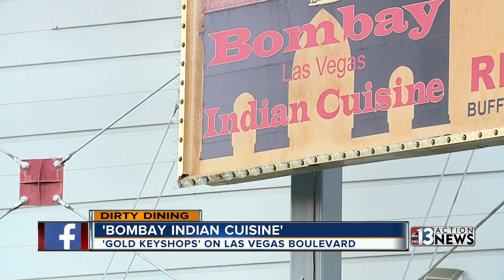Roach problem lands Bombay Indian Cuisine on Dirty Dining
Darcy Spears serves up the first Dirty Dining report of 2019. And though the year is new, the violations will sound familiar, cockroaches and dirt.